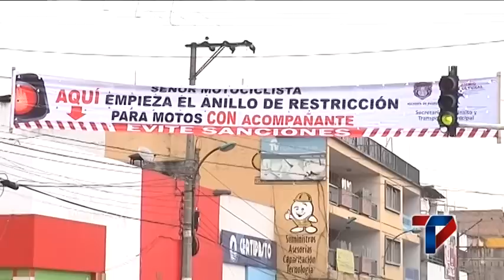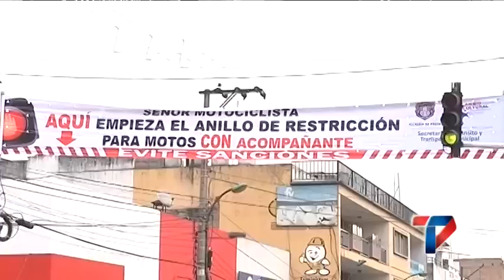SECRETARÍA DE TRÁNSITO SEÑALIZA ZONA DE RESTRICCIÓN PARA MOTOCICLETAS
La medida en vigencia ha permitido generar espacios más seguros de movilidad para los peatones, ha disminuido el índice de inseguridad y ha reducido los tiempos de desplazamiento que realizan pasajeros y conductores que utilizan la parte céntrica de la capital de Nariño, afirmó el secretario de Tránsito Municipal, Guillermo Villota Gómez, quien agregó que la medida se ha convertido en una estrategia positiva para sortear las dificultades que afronta la ciudad por las intervenciones de bacheo, pavimentación, cambio de redes de acueducto y alcantarillado que se ejecutan por diferentes tramos viales.